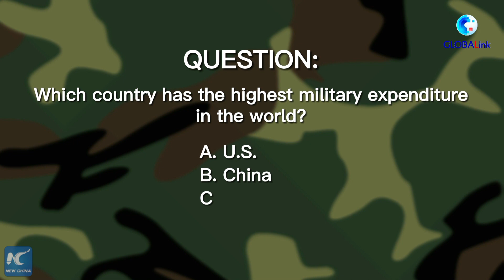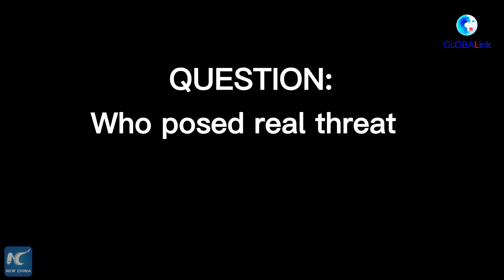GLOBALink | Highest military expenditure in world, U.S. turned it into a sword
Which country has the highest military expenditure in the world?
Unsurprisingly, it's the U.S.!
According to a report issued by an independent Swedish organization, the U.S. spent as much as 732 billion dollars for military purposes in 2019.
The real question is, was the money spent in the interest of a better world?
Nah... The money has turned people's lives in many parts of the world into nightmares, if not hell.
Click and check out what the enormous spending has done.